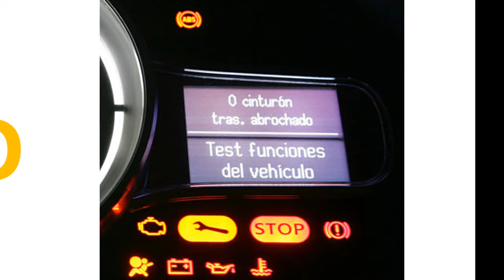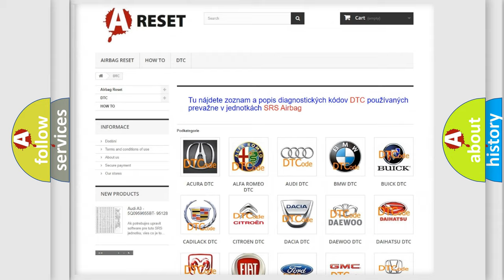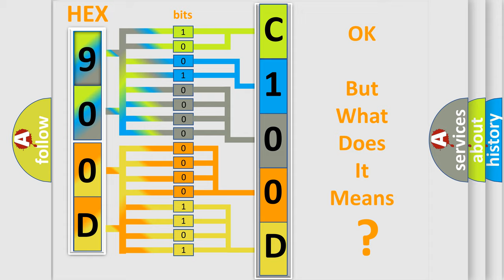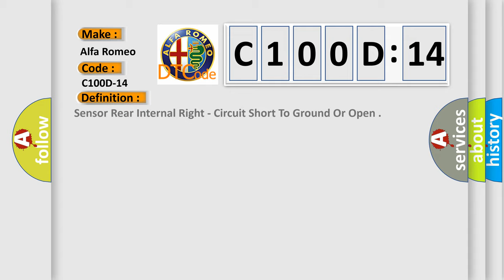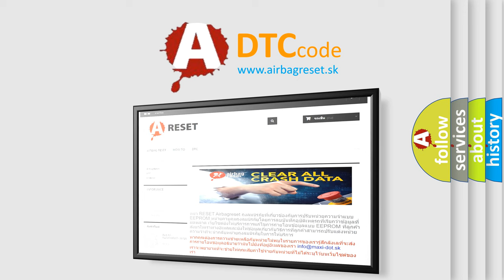DTC Alfa-Romeo C100D-14 Short Explanation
Contents:
0:21 Basic DTC analysis according to OBD2 protocol standard.
1:48 Insight into programming
2:58 A diagnostically understandable description of the Diagnostic Trouble Code
3:05 Basic error definition

Make:
Alfa Romeo
Code:
C100D-14
Definition:
Sensor Rear Internal Right - Circuit Short To Ground Or Open
Description:
Module is powered. System voltage is greater than 10 volts and less than 16 volts. Trailer not attached. Reverse gear engaged. Parking assistance button is pressed.